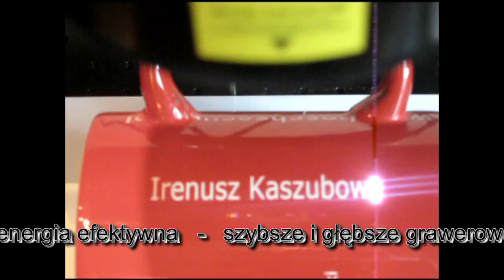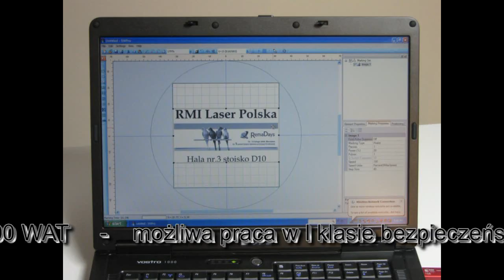RMI LLC U-15 part 2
System RMI Laser LLC U-15 znakuje: szybko, czysto i trwale. Znakuje na: wszystkich metalach, metalach szlachetnych, plastikach i ceramikach.
System U-15 jest gotowy do natychmiastowej pracy i składa się z: kontrolera, głowicy znakującej, stelaża, standardowego stolika osi "z",
2 par okularów ochronnych z CE i oprogramowania do sterowania laserem (SWPro).

Dane techniczne:
- moc - 15 WAT - 1064 nm
- 50% więcej mocy - większa energia efektywna
- szybsze i głębsze grawerowanie
- pole pracy (znakowania) od 60 x 60 mm do 240 x 240 mm
- max. pobór energii - 600 WAT
- możliwa praca w I klasie bezpieczeństwa
- żywotność diody lasera - 30.000 godz. pracy

RMI Laser Poland
Doradztwo, Sprzedaż, Serwis
inż. Ireneusz Kaszubowski
Gdynia, ul. Rolnicza 14